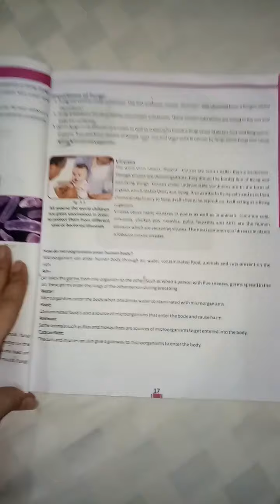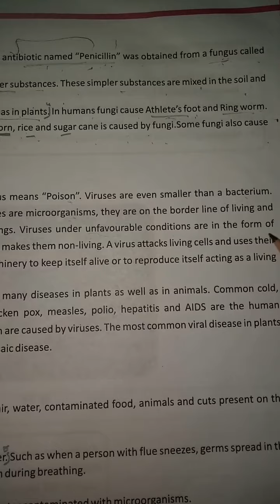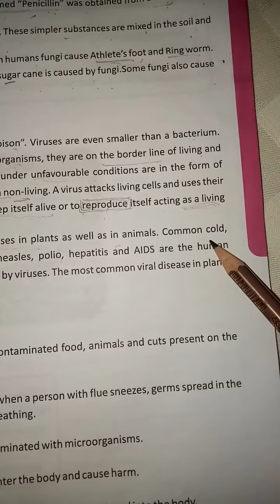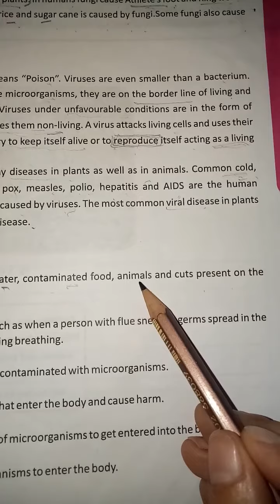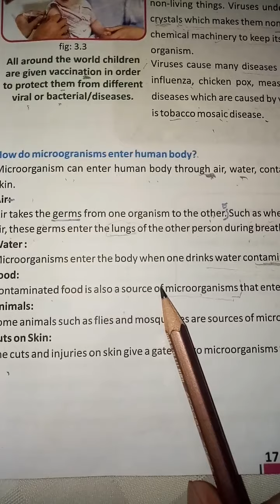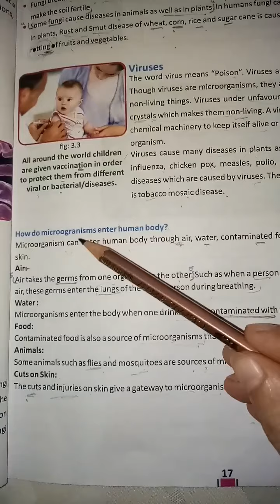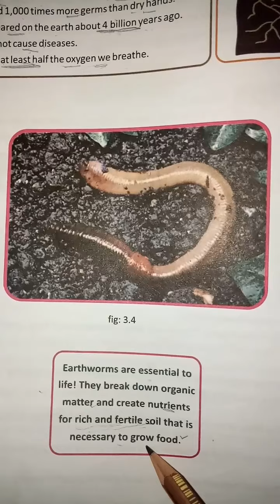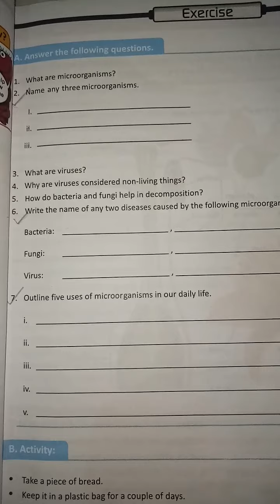Class 5th Science (lecture 10) The Smart School.